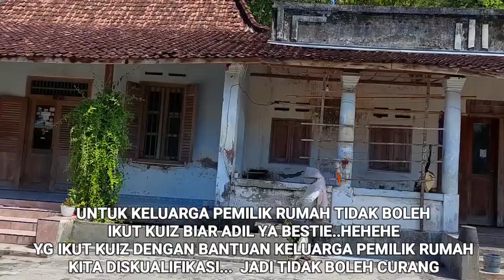TEBAK USIA BANGUNAN RUMAH KUNO INI DAN DAPATKAN HADIAH MENARIK // BURUAN...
Pertanyaan kuis

Berapakah Usia Bangunan rumah yg ada divideo ini??
Dan tahun berpakah bangunan ini dibuat??

Jawaban bisa langsung ditulis di kolom komentar, Jawaban Harus Spesifik, Tidak Boleh Sekitar, Atau Kisaran, Harus Jawaban Tepat.

Kuis ini berlangsung +- 1minggu sejak video ini tayang, atau akan kita perpanjang sesuai sikon,
Jawaban yg benar akan kita undi, Pemenang akan kita umumkan di Youtube,
Akan kita Screenshoot Jawaban Yg Benar..

Fore Info : Abaikan Renovasi Lantai Pada Rumah Ini, Karena Struktur Rumah Tetap Original..Hanya Renovasi Lantai Untuk Mengikuti Perkembangan Zaman.

Pihak Keluarga Yg Punya Bangunan Rumah Ini Tidak Kita Perbolehkan Ikut Kuis Ini, Apabila Ada
Indikasi Kerjasama Untuk Memenangkan Kuiz Akan Kita Diskualifikasi Hehehehe

Terima Kasih